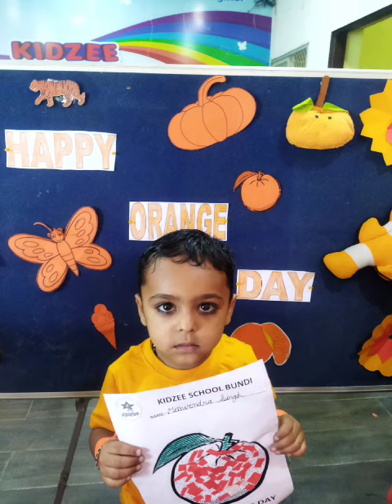Orange day celebration at Kidzee Bundi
“Orange is the color of the sun. It is vital and a good color generally, indicating thoughtfulness and consideration of others.”the color that gives you hope that the sun will set only to rise again.”